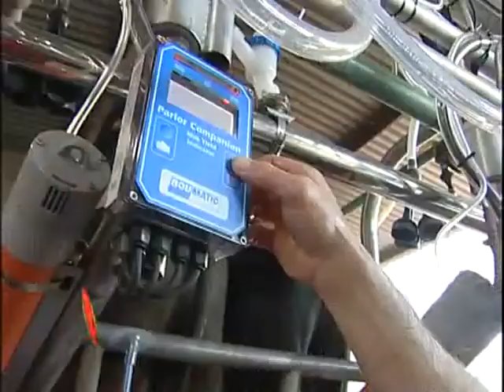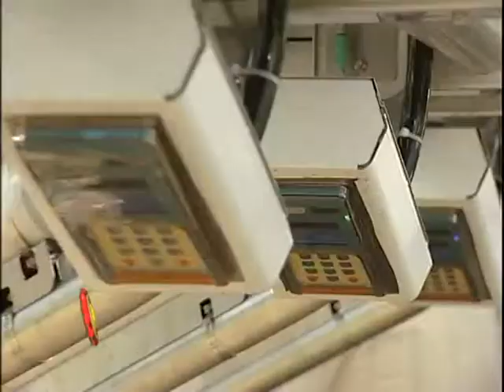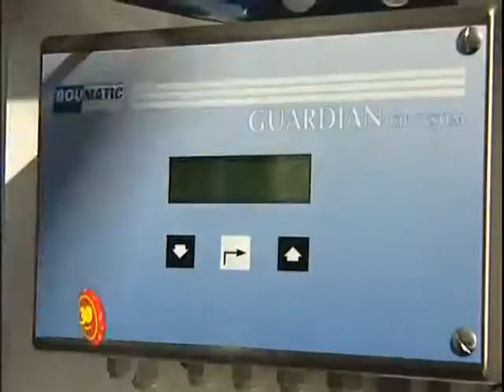Jorge Prieto - Mercolactea Dairy Show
2013 Mercolactea Dairy Show, San Francisco Argentina
Jorge Prieto, Business Development, describes a BouMatic milking parlor and BouMatic presence in Argentina.